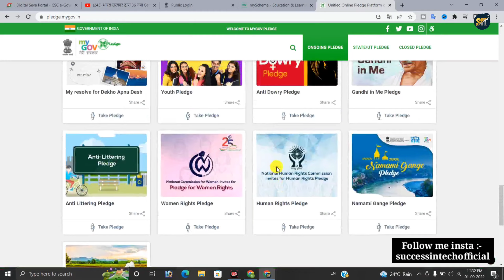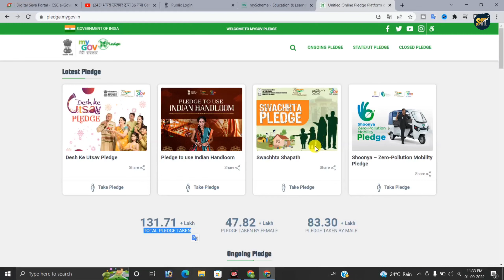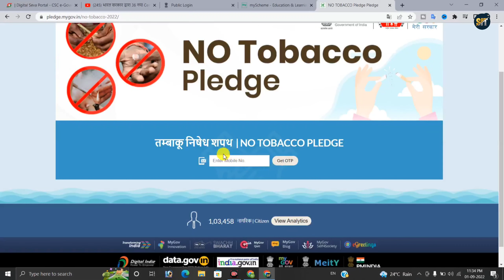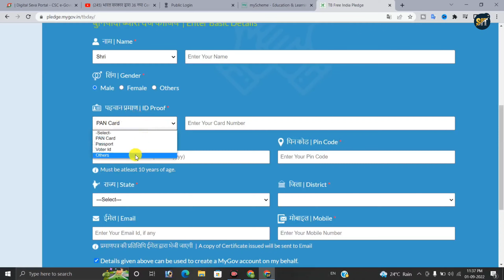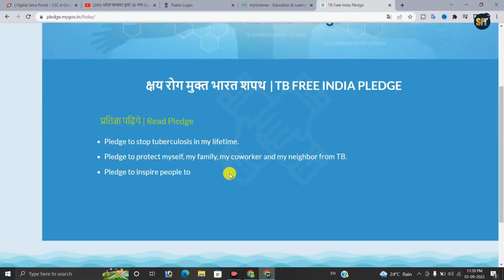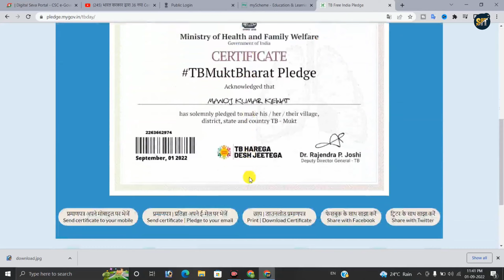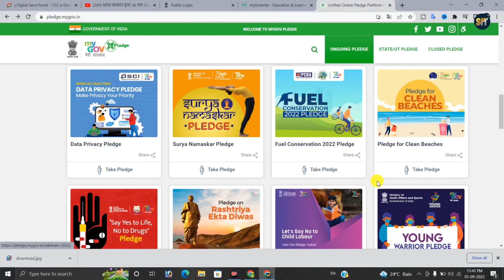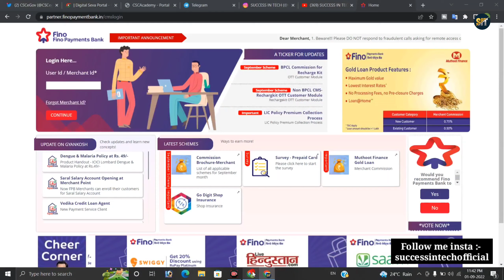भारत सरकार का 36 नये Certificate सभी का Online बनना शुरू - my gov pledge certificate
my gov pledge certificate new website jari kar diya gaya hai is website se aap bilkul free me 36 certificate bana sakte ho iska full process bataya hai! video pasand ayegi to like aur share jarur karna!